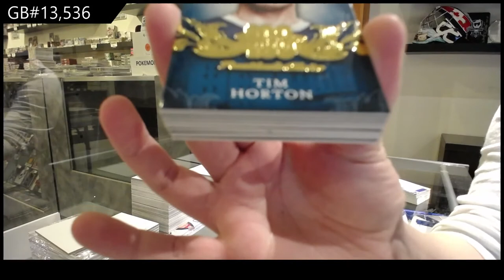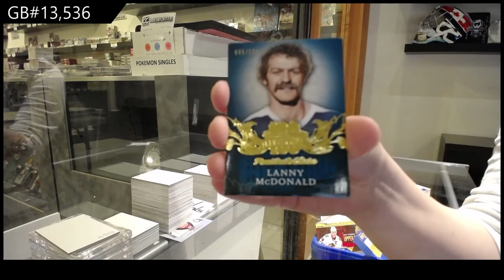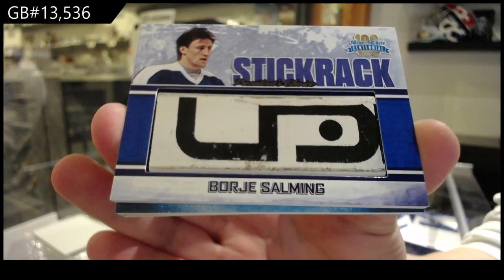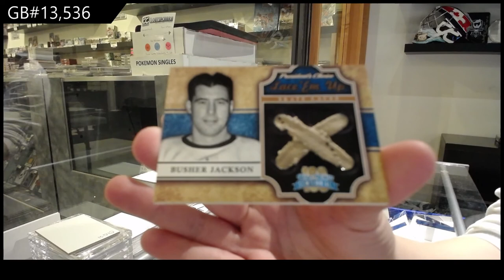2016 President's Choice Blue & White Centennial Hockey Box Break - C&C GB #13,536